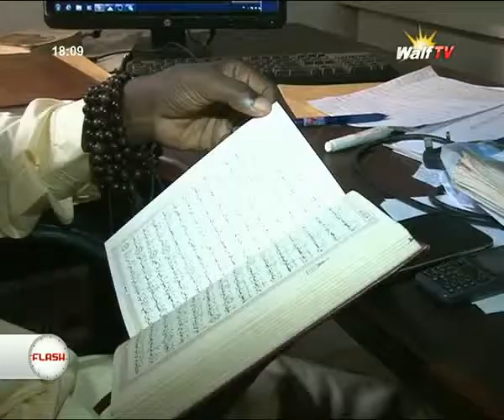FLASH 18H DU 17-07-2014